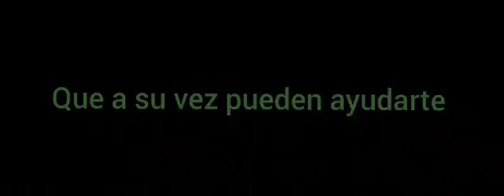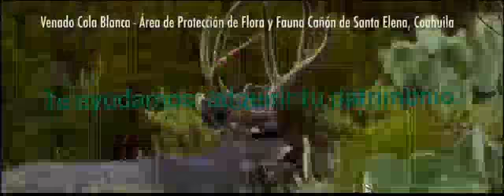Tu Patrimonio Mexicano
Servicio de Bienes Raíces en Mexico, por parte de Abogados conocedores de las leyes Mexicanas salvaguardando su patrimonio, seguridad, confianza y certeza de su buen inmueble.

Así como asuntos legales que requiera mediante nuestros abogados , dedicados cada uno en la materia que usted requiera.

Número de contacto directo 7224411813

Lunes a viernes de 9 am a 5 pm da respuestas

Así como en página

Correo electrónico

En fb como “Patrimonio Mx Winwin”

Te ayudamos en la venta, compra u arrendamiento de tu patrimonio.